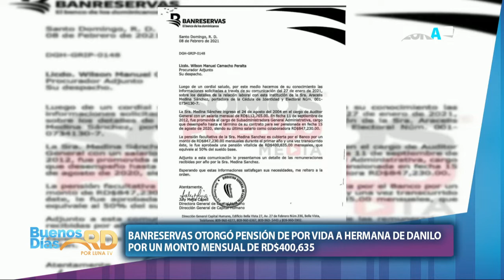BUENOS DIAS RD 14 02 22 B3